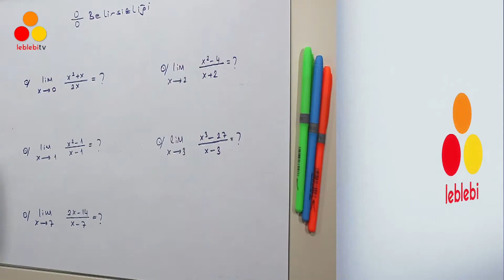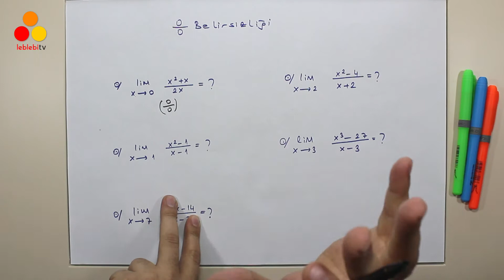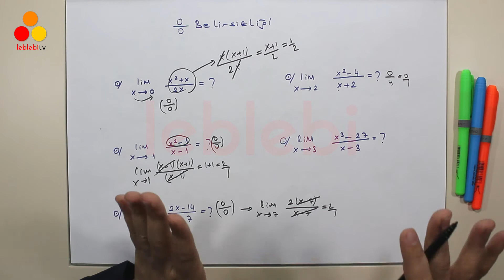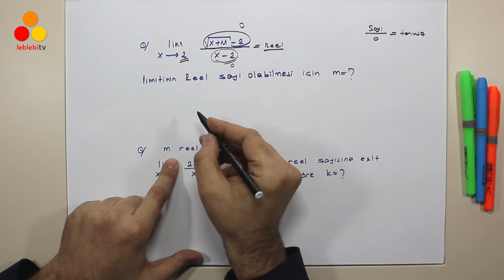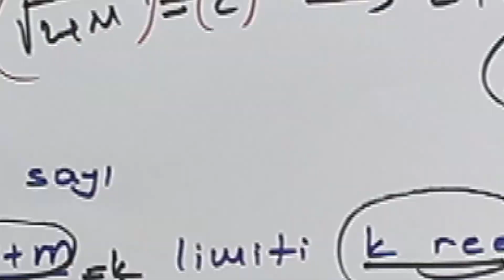MATEMATİK / LİMİT 3 (SIFIR BÖLÜ SIFIR BELİRSİZLİĞİ) 1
Matematik Limit 3 Sıfır Bölü Sıfır Belirsizliği 1. Limit. AYT. Parçalı fonksiyon limiti. Süreklilik. 12. Sınıf. Mutlak değer fonksiyonu limiti. Türev.

Leblebi Akademi Web Sitesi